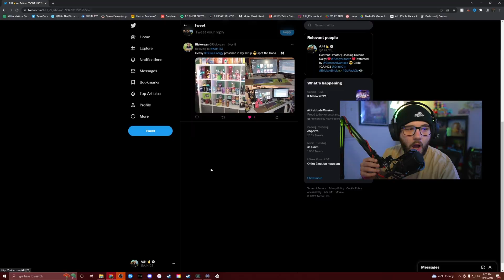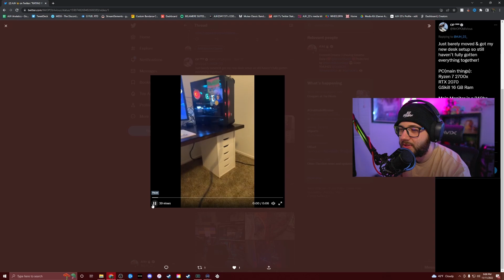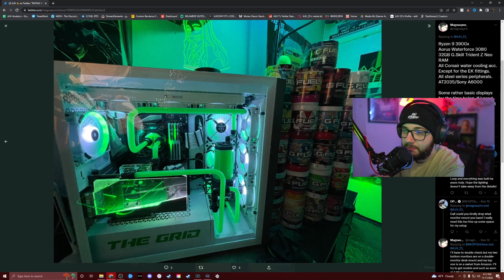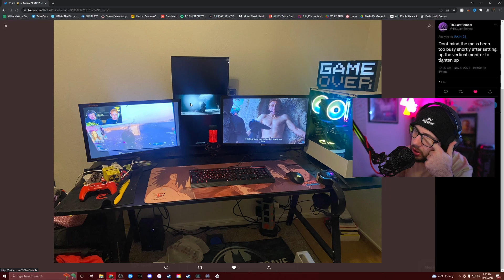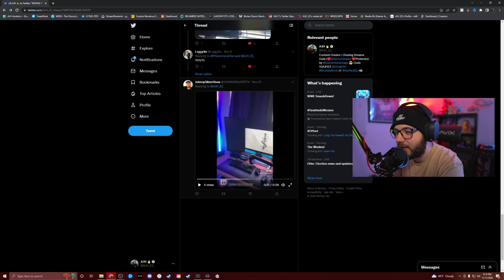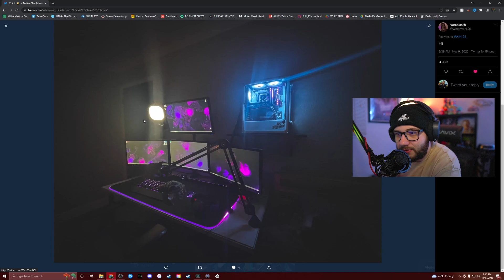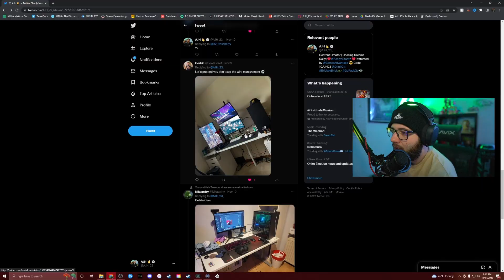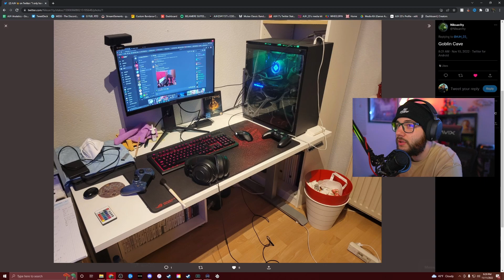REACTING TO MY SUBSCRIBERS GAMING SETUPS! 😳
In this video, I'm going to show you all of the reactions I had to my subscribers' gaming setups. From surprise to awe to laughter, you'll get a good snapshot of my reaction to each of their setups!

So, whether you're a gamer or not, make sure to check out this video and see my reactions to my subscribers' gaming setups! 😳

All likes and comments are appreciated! Much love to anyone that stops by! 🙏